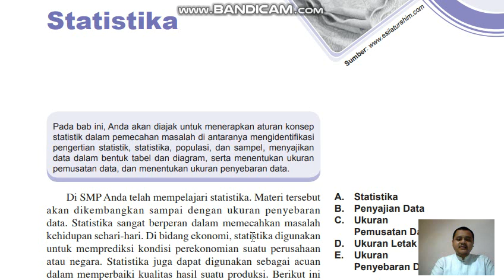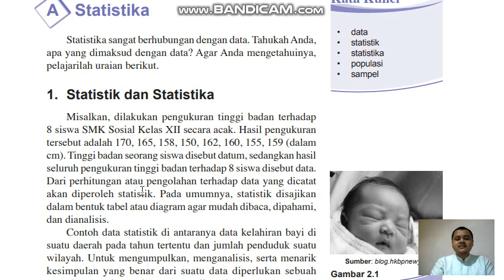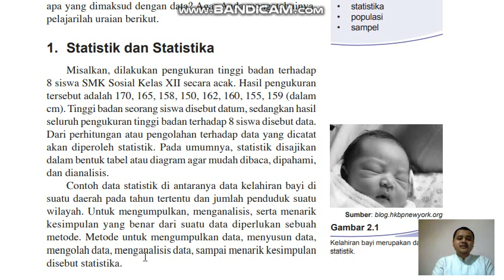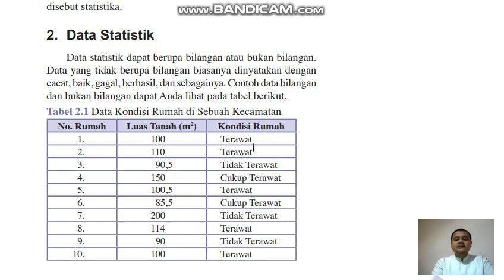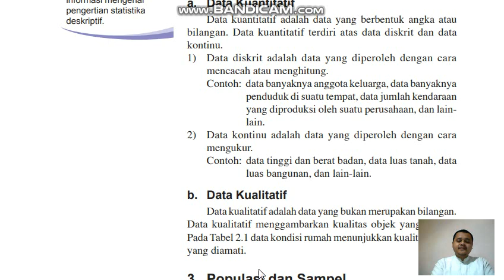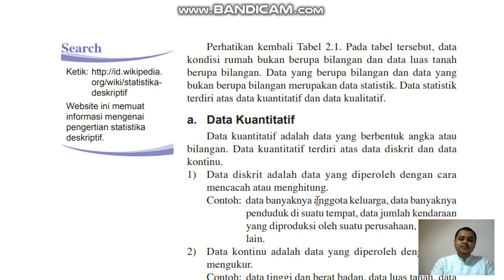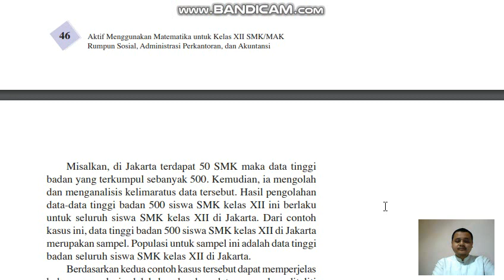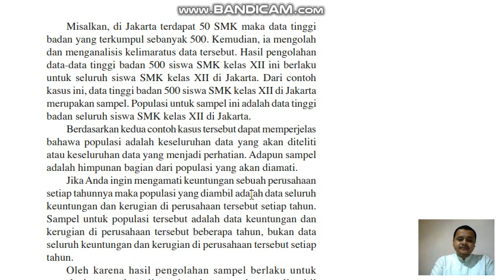Statistik, Statistika, Data Kualitatif, Data Kuantitatif | Kelas 12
Pengertian Statistik, Statistika, Data Kualitatif, Data Kuantitatif